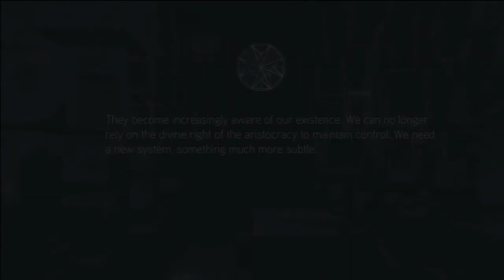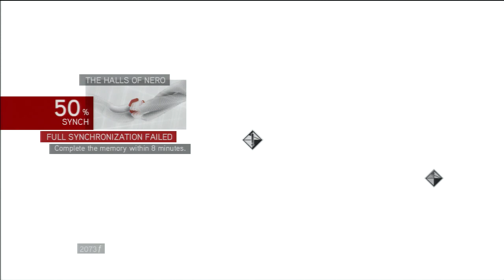Assassin Creed Brotherhood Let's Play Part 4-The Underground